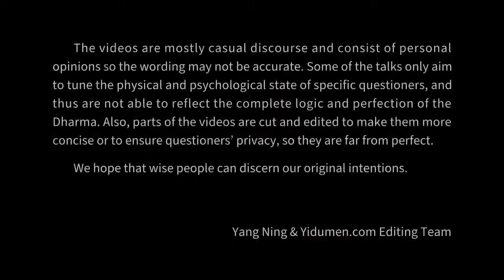Is Your Cognitive Perspective 易度门 yidumen󠀁ineng 聊天室汇辑2018年5月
Is Your Cognitive Perspective
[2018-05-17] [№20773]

Last update at 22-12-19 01:21:11